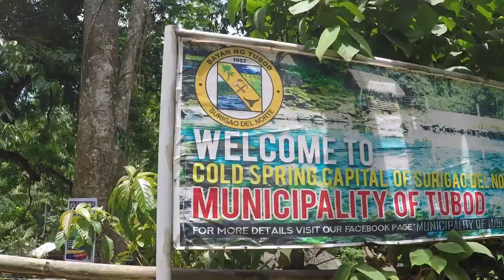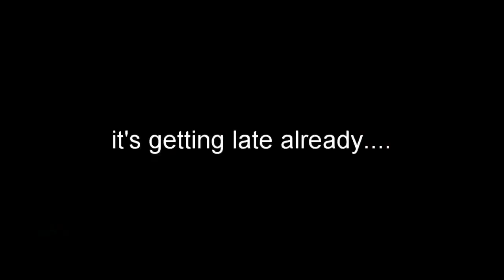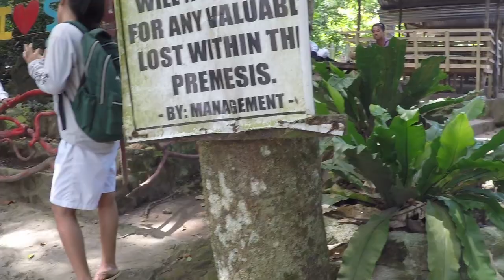SONGKOY COLD SPRING| TUBOD SURIGAO DEL NORTE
Hello everyone!

From now on I will try to upload videos at least once every 2 weeks.. I'd love it if you join me!

Spread Love 💕
Peace y'all!